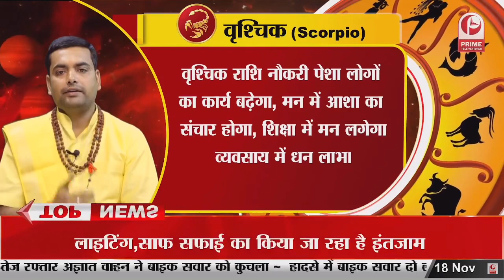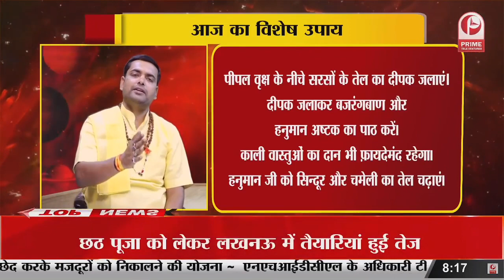Aaj Ka Rashifal:ज्योतिषी के अनुसार, जान‍िए 18 November 2023 दिन शनिवार का सभी राश‍ियों का राश‍िफल